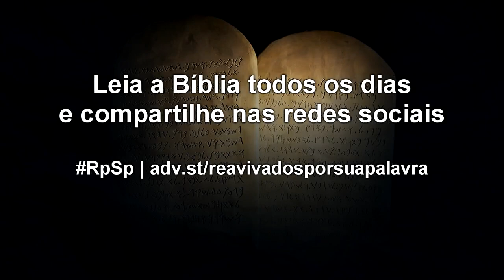Deuteronômio 23 - Pr. Suárez